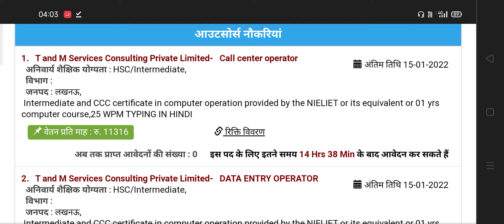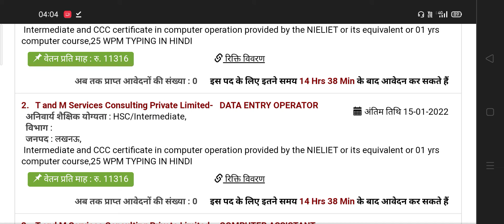All Up Computer Operator Vacancy 2022 | All Distric Computer Operator New Vacancy 2022 | Govt Job